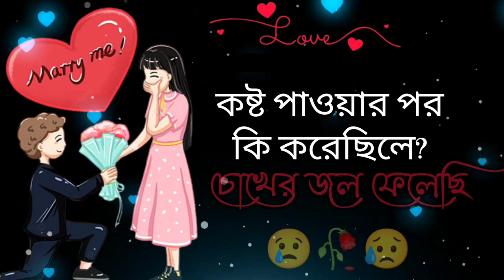VERY SAD💔 EMOTIONAL STORY Bangla New Shayari 🥀youtube